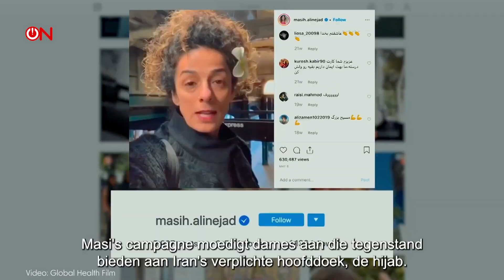Vrouwen spreken zich uit tegen hoofddoek, de hijab - Ongehoord Nieuws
Vanaf nu zijn wij iedere dinsdag en donderdag live te zien op NPO1 met Ongehoord Nieuws.

Luister ook naar onze podcasts op Spotify:
Ongehoord Nieuwscafé: